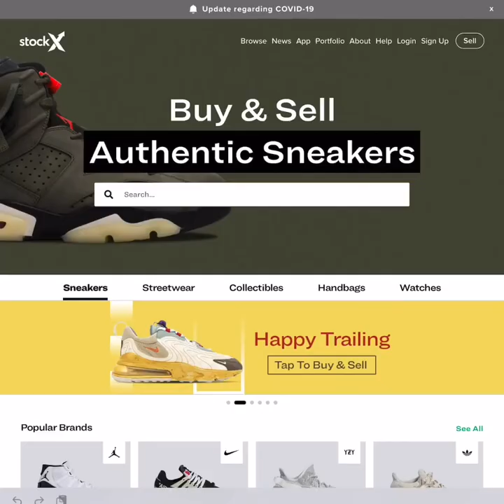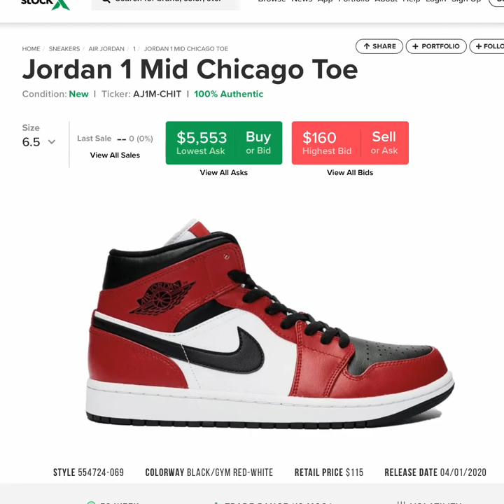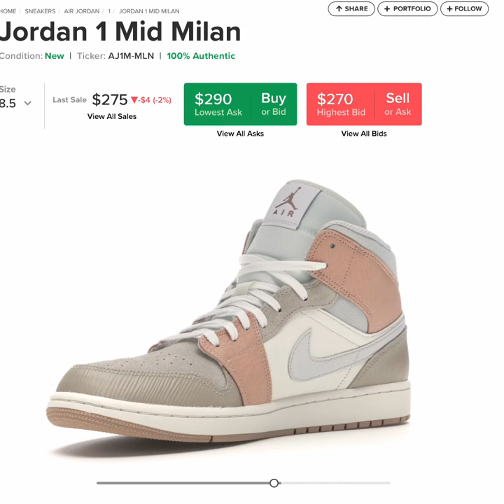show this to your mom to get free shoes 🤡